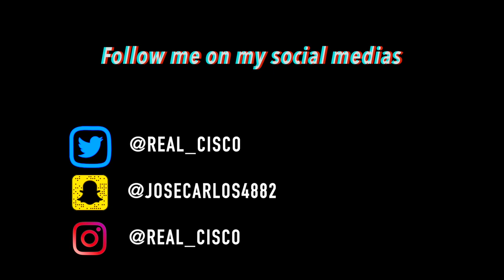I Lost My Best Friend! // Vlog #52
Heyy guys, here is another video today! We hope you enjoy the clips of us making entertaining videos for you guys! I will be now uploading every Friday and Monday! These are just more random and funny clips of us just having fun and being friends! We did a Star wars scit. We bought lightsabers for fun and made it for a video. Zane got to plastered for New Years and we had to take care of him, We put balloons on our chest, to see how it felt to kinda have breast. I did a nice sentimental montage at the end of the video, dedicated for Christmas and New Years. We played around with hillier balloons to change our voices and kill our brain cells. We also got rid of Jesus's muffler on his 2013 Dodge Dart. We were screaming at night and we thought we heard someone scream back us but, it was just our echos. With everything going in the world, be safe out there! Go listen to Goodbyerain's new song on sound cloud!

Songs in the video:
Intro: 70V3-322
Sound Effect:
Outro: Vancouver Nights